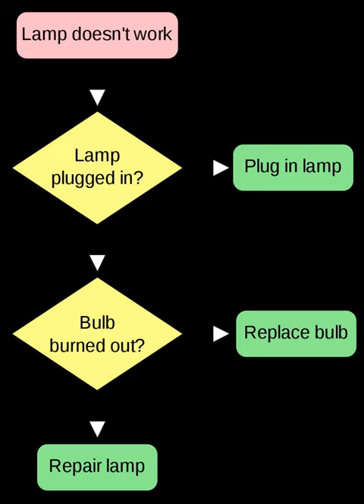Bottleneck (software) | Wikipedia audio article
00:01:17 See also

- Socrates

SUMMARY
In software engineering, a bottleneck occurs when the capacity of an application or a computer system is severely limited by a single component, like the neck of a bottle slowing down the overall water flow. The bottleneck has lowest throughput of all parts of the transaction path.
As such, system designers will try to avoid bottlenecks and direct effort towards locating and tuning existing bottlenecks. Some examples of possible engineering bottlenecks are: a processor, a communication link, disk IO, etc. Any system or application will hit a bottleneck if the work arrives at a sufficiently fast pace.Tracking down bottlenecks (sometimes known as "hot spots" - sections of the code that execute most frequently - i.e. have the highest execution count) is called performance analysis. Reduction is usually achieved with the help of specialized tools, known as performance analyzers or profilers. The objective being to make those particular sections of code perform as fast as possible to improve overall algorithmic efficiency.